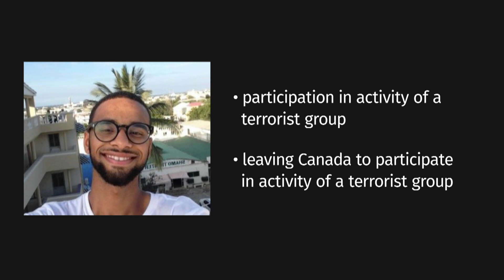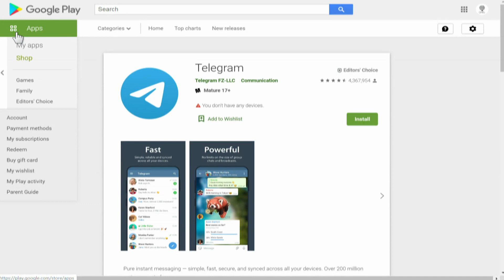Canadian man charged with two terror-related offences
Ikar Mao has been charged with two terror-related offences after an RCMP investigation. Mao was detained in Turkey for three months this year but was released without charges.